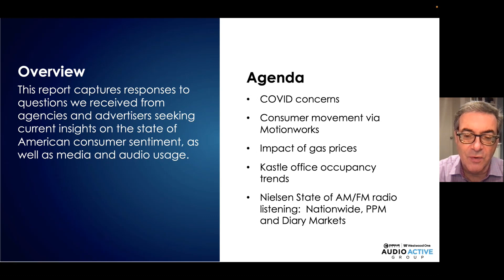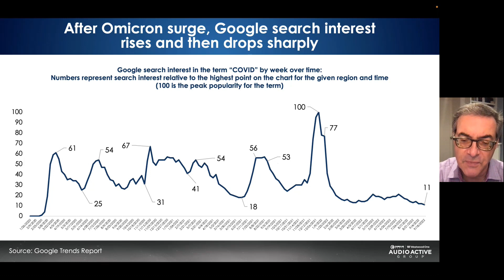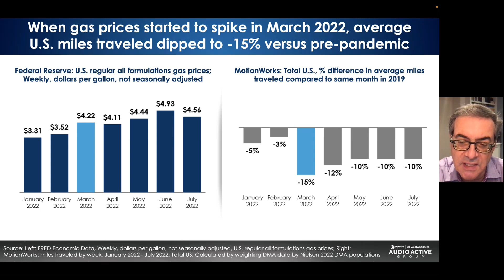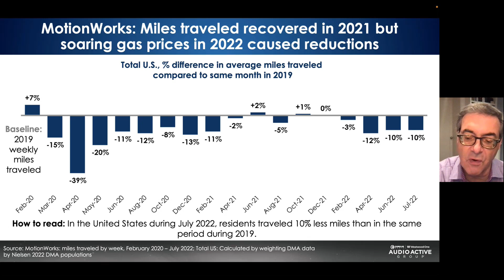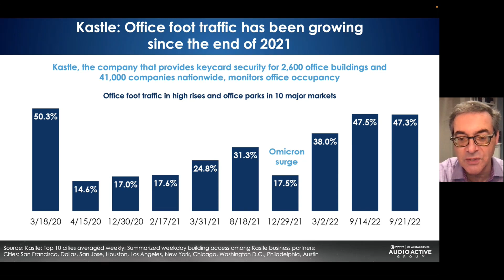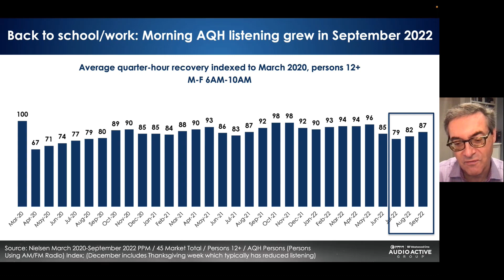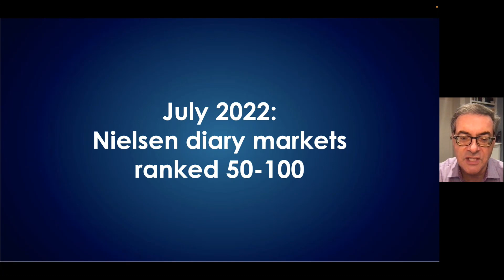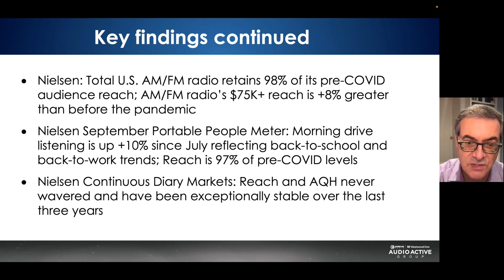10.04.22 State of Consumers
State Of The American Consumer: September PPM AM/FM Radio Audiences Grow As Office Commutes Hit Post-Pandemic High And School Resumes